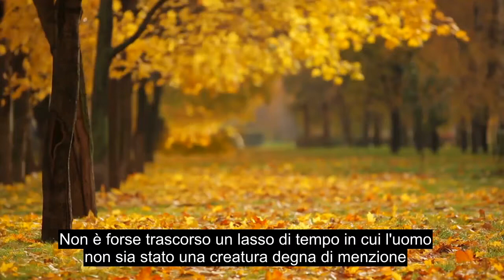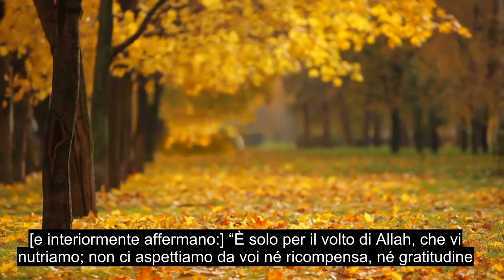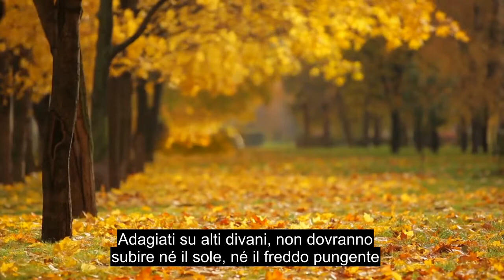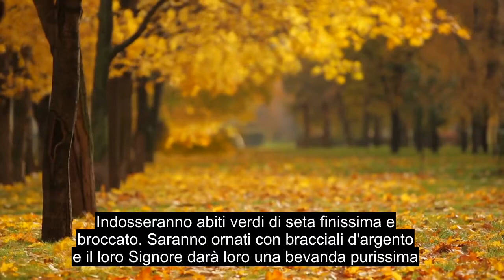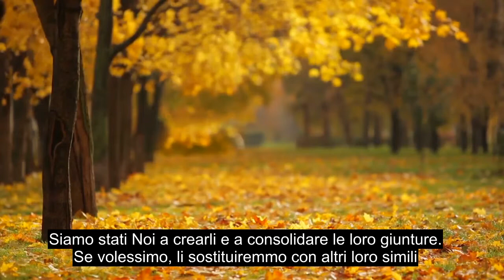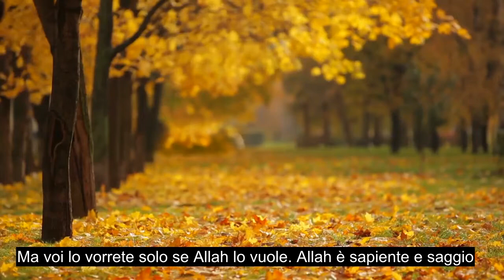Capitolo 76 Man, Anima Che Tocca La Recitazione Del Corano, Sottotitoli In 90+ Lingue